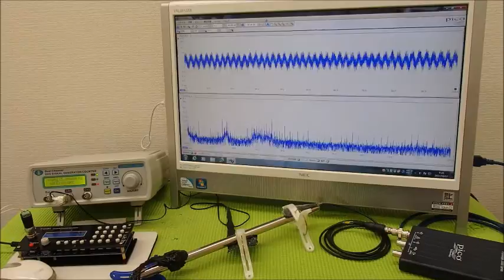表面弾性波を利用した、超音波制御技術 ultrasonic-labo